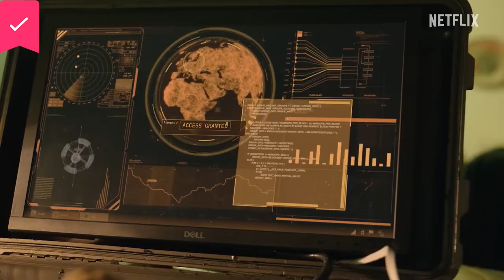Justice Served - Official Trailer - Netflix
An enigmatic Freedom Fighter, and his followers, who have a secret agenda, hi-jack a courthouse to let the public decide if the murder accused should be executed, setting the world on fire, and throwing the lives of everyday people into chaos. Starring Hlomla Dandala, Morné Visser, Pallance Dladla, Alex McGregor, Lerato Mvelase, Dineo Rasedile, Panch Gasela and Anton Jeftha.